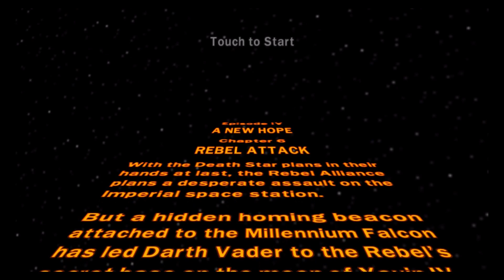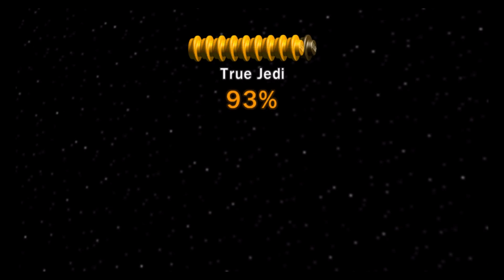LEGO Star Wars: The Complete Saga - Episode 4 Chapter 6 - iOS / Android Walkthrough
Experience the entire collection that combines the original LEGO Star Wars: The Video Game and the sequel LEGO Star Wars II: The Original Trilogy for hours of epic Star Wars content and fun gameplay all from your iOS device! Begin your adventure in Star Wars: Episode I The Phantom Menace and journey through all six episodes in the whimsical style and humor of LEGO. May the bricks be with you!

This game is filled with content! You’ll need 1.44gb of available space on your device if you install over wifi, but only 735mb of space if you download on your computer and then sync.

As with many large app installations, we advise that you restart your device after installing as this will resolve some stability issues. Also make sure you have installed the most recent firmware.

When re-installing the App, please select ‘Restore All Purchases’ from the main menu and allow a few moments to ensure your purchases have become active.

This is a high memory usage app. If you have performance issues, try closing down background apps or restarting the device.

FEATURES:

36 STORY MODE LEVELS + BONUS CONTENT

From the Trade Federation’s “negotiations” with Obi-Wan Kenobi and Qui-Gon Jinn in The Phantom Menace to the space battle above Endor in Return of the Jedi, play the most memorable and exhilarating scenes from your favorite episodes. Also unlock special bonus content featuring Bounty Hunter missions, a special Challenge Mode, Arcade Levels, and more!

OVER 120 CHARACTERS

Play as your favorite Jedi Knight or Sith Lord! There are over 120 playable characters to unlock, including Luke Skywalker, Darth Vader, Han Solo, and Boba Fett.

FORCE POWERS

Which side of the Force will you use? Both dark and light side characters have their own unique Force abilities. Will you use a Force Throw to defeat the Jedi or choose your Lightsaber and Force Push to take down the evil Empire?

LEGO STYLE GAMEPLAY

Smash objects into LEGO bricks and switch characters on the fly as you play through different story levels. Create your own Star Wars character mash-ups like Han Windu and Lando Amidala!

DYNAMIC CONTROL STYLES

Switch between “Classic” and “Touch Screen” controls to find the play-style that suits you best